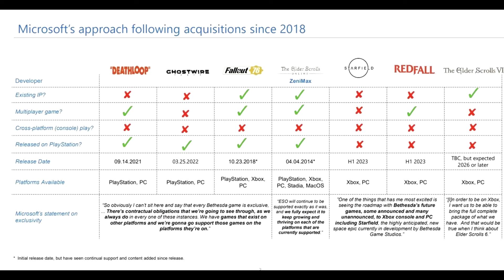Novo VAZAMENTO de THE ELDER SCROLLS 6 deixou a internet MALUCA e CONFIRMOU coisas IMPORTANTES!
agora está confirmado